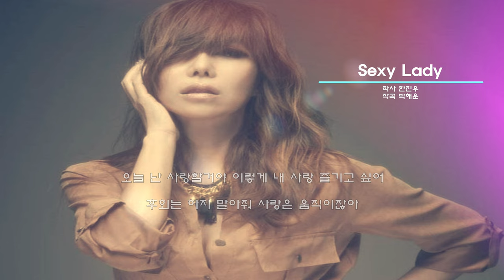박미경 Sexy Lady [가사/Lyrics]